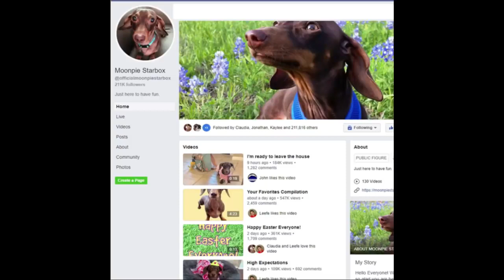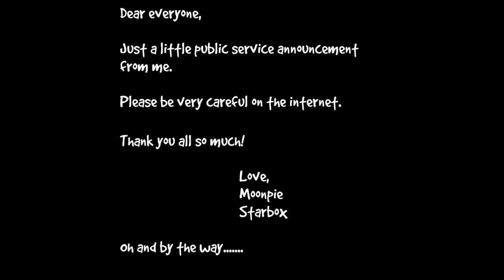Try not to laugh at this little pup!!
This little pup will have you rolling!